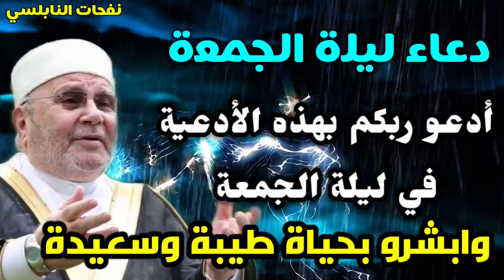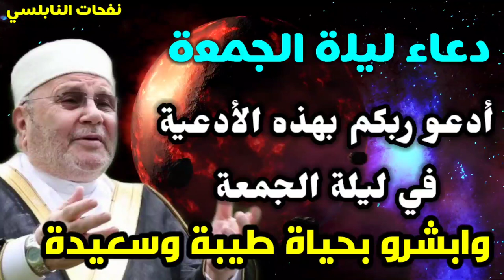أدعو ربكم بهذه الأدعية في كل يوم وليله..وابشرو بحياة طيبة وسعيدة من نفحات الدكتور محمد راتب النابلسي